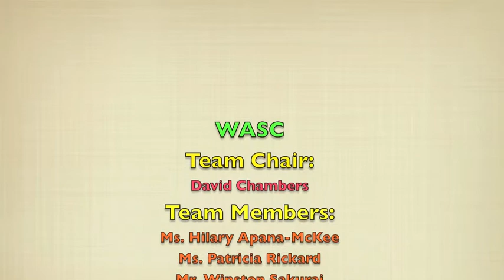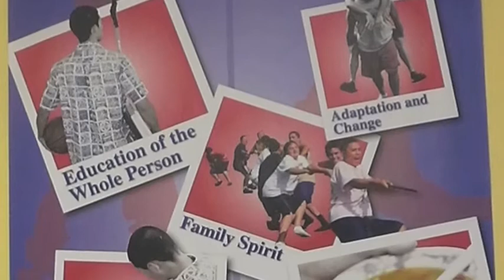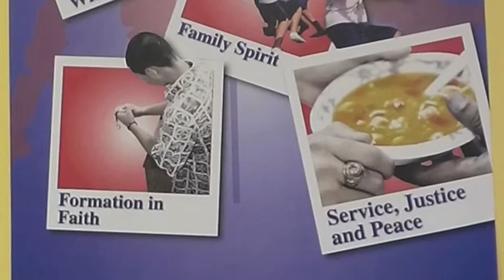It's a Great Day For Crusader Accreditation!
Created by David Chien & Takoda Kaneshiro. Featuring Shannon Sousa, Joshua Soon, Micah Thomas-Vieira, Brandon Saiki, Kyosuke Sato, Kevin Ha, Rayson Egan, Brant-Andrew Cruz and the Stagecraft students from Saint Louis High School.